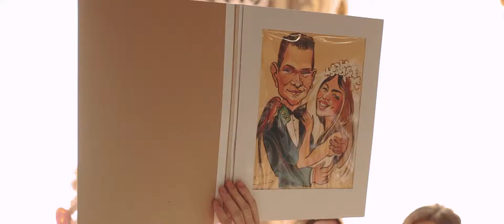Весільний день: Іра + Саша // Червоноград, Україна